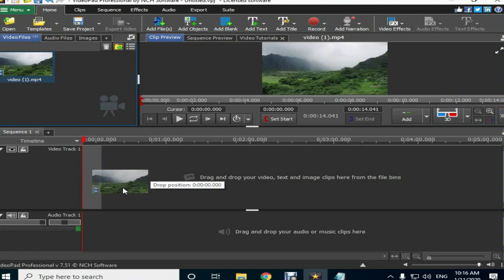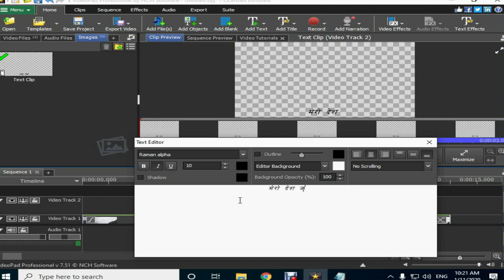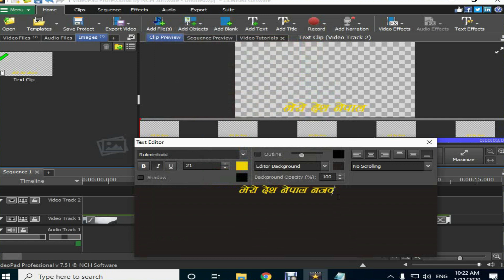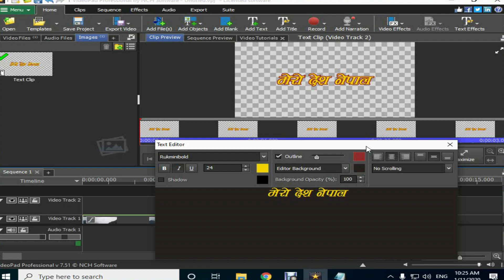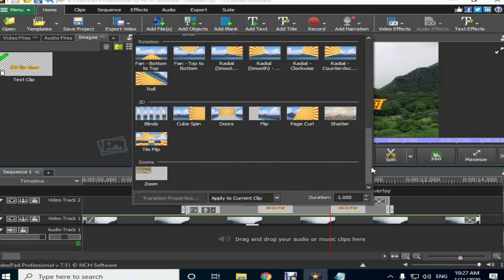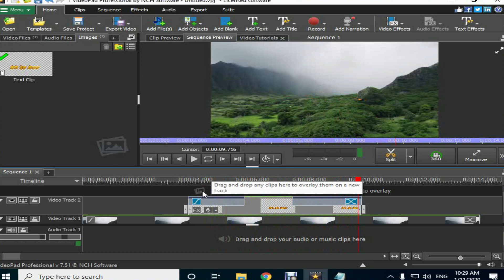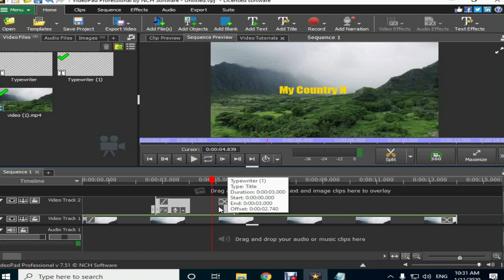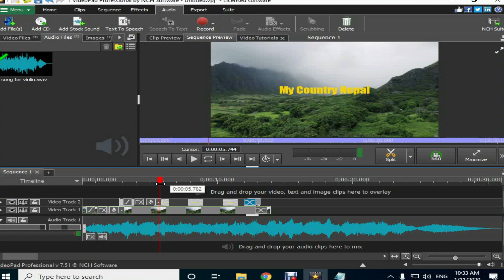Video Editing Course (Part-4)। भिडियाे इडिटिङ् काेर्स ( भाग ४)।।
Video Editing Course (Part-4)। भिडियाे इडिटिङ् काेर्स ( भाग ४)। is video editing tutorial in Nepali , learn how to edit videos tutorial in Nepali in this video i'll show you how you can edit videos easily with the help of videopad video editing software.